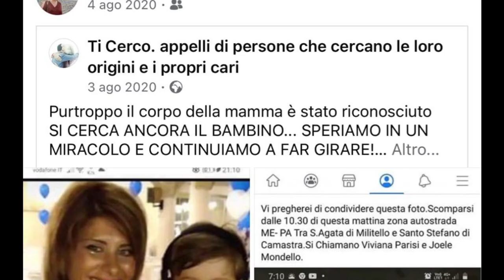Viviana Parisi: e fu subito mistero